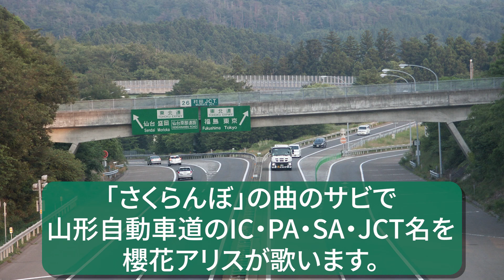「さくらんぼ」の曲のサビで山形道の施設名を歌います。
「さくらんぼ」の曲のサビで、
山形自動車道のIC・PA・SA・JCT名を櫻花アリスが歌います。

画像:Wikimedia Commons

ライセンス表示
Ebiebi2 - 投稿者自身による著作物, CC 表示-継承 4.0,
Spyle135 - 投稿者自身による著作物, CC 表示-継承 3.0,
Yauchi - 投稿者自身による著作物, CC 表示-継承 3.0,
Yauchi - 投稿者自身による著作物, CC 表示-継承 4.0,